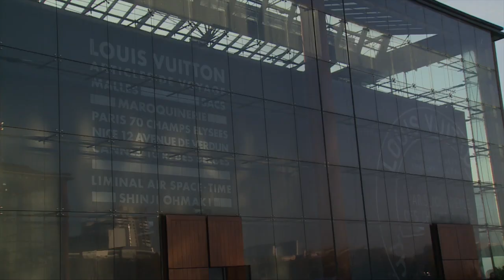Louis Vuitton - Collection HOMME - Automne-Hiver 2016/17 - Paris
Silhouette : pilote, militaire, artiste mais surtout urbain décontracté et chic. l’homme Vuitton porte le trench, le blouson court, la veste en cuir ciselé au laser, le tout avec le sceau d’époque (années 20) de Louis Vuitton apposé sur les pièces phares de la collection, sans oublier le célèbre slogan du malletier « Volez Voguez Voyagez » se retrouvant sur un ensemble soie, ou un dessin de Cocteau sur une chemise.